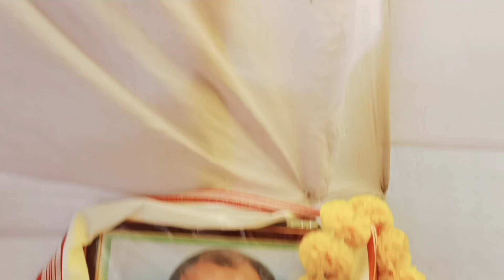তই Roast কৰ কিয় তোক আজি গৰু পিতন দিম l নমতা বিয়া @VildPG3232 দেউতাকৰ আজি হকাম l